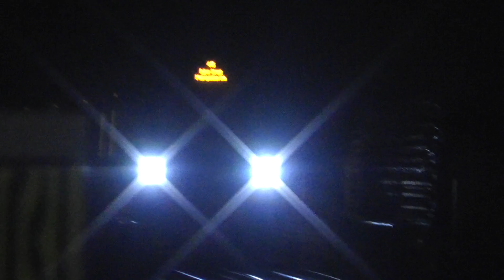Metropolitan Line S8 Stock 21323 @ Pinner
Metropolitan Line S8 Stock 21323 Arriving & Departing Pinner

© X2K9